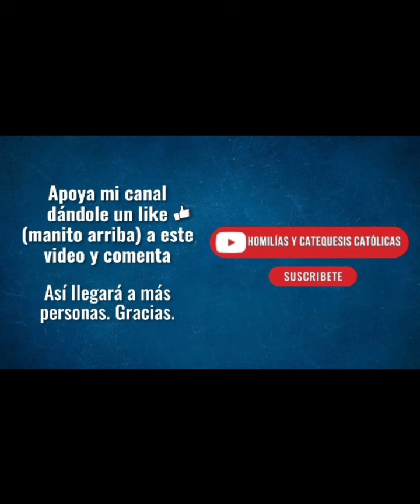⚘️💐 REZO DEL ÁNGELUS HOY LUNES 18 DE MARZO DE 2024 ⚘️💐